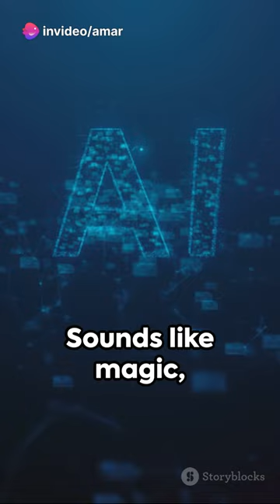Dive into semantic caching and discover how it's boosting the brains of LLMs like ChatGPT.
Stop waiting for slow AI! Dive into the fascinating world of semantic caching and discover how it's boosting the brains of LLMs like ChatGPT.

In this video, we'll explore:

The limitations of traditional caching for AI

How semantic caching remembers meaning, not just words

The incredible benefits of faster responses, personalized experiences, and lower costs

Real-world examples of semantic caching in action

The exciting future potential of this game-changing technology

Join the discussion! Share your thoughts on semantic caching in the comments below, and let's explore how it can shape the future of AI interactions.